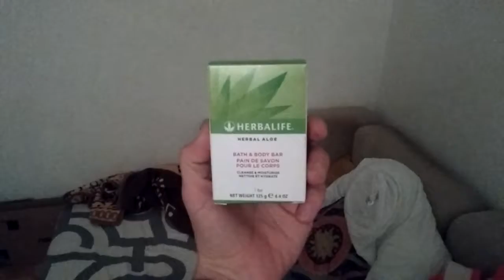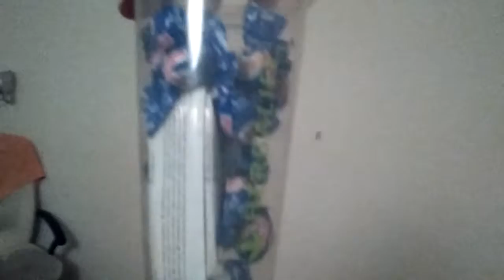La Cajaaa!! Recibida y con Sorpresas!!(1)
Muchas Gracias NaanDanJain & Herbalife ( Alexis )